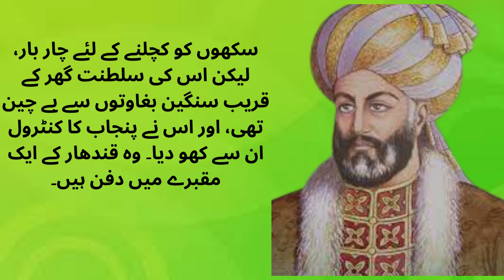Ahmad Shah Durrani leo review inquisitore3 leo movie review quien empezo laguerav hamas vs israe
Ahmad Shah Durrani leo review inquisitore3 leo movie review quien empezo laguerav hamas vs احمد شاہ درانی، جسے احمد شاہ ابدالی بھی کہا جاتا ہے، (پیدائش 1722؟، ملتان، پنجاب [اب پاکستان میں]، یا ہرات [اب افغانستان میں؛ محقق کا نوٹ دیکھیں]) - وفات 16/17 اکتوبر، 1772، توبہ معروف، افغانستان) افغانستان کی ریاست کا بانی اور امو دریا سے پھیلی ہوئی ایک سلطنت کا حکمران
cid   21  sony sonytv drama crime   20  thriller acp pradyuman inspector abhijeet   19  daya   16  fredricks dr salunkhe   19  shivaji satam aditya srivastava dayanand shetty dinesh phadnis narendra gupta badshaw   4  actor shootout call